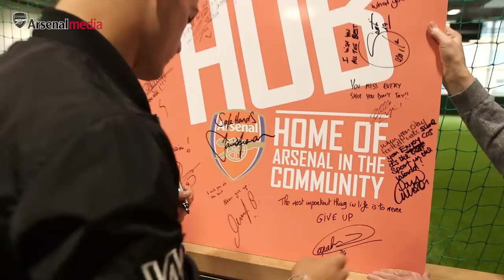Granit Xhaka's first day at Arsenal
Summer signing Granit Xhaka visits Emirates Stadium for the first time, and meets his new colleagues.